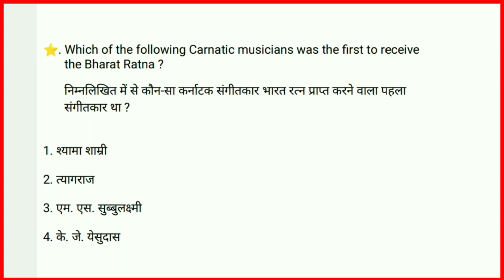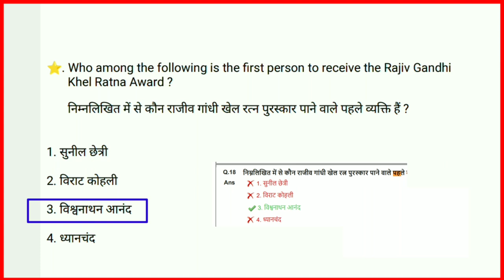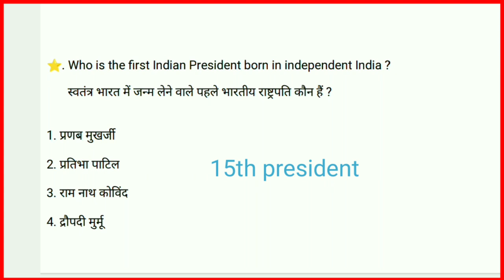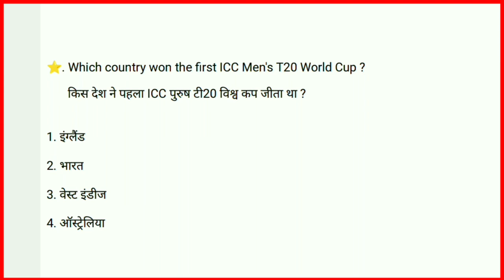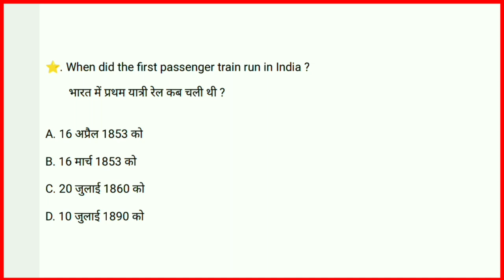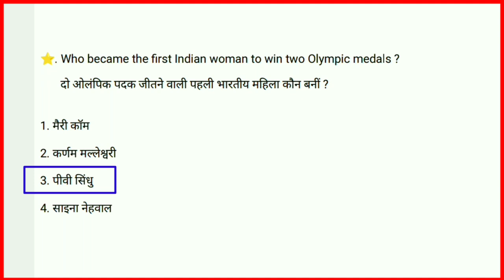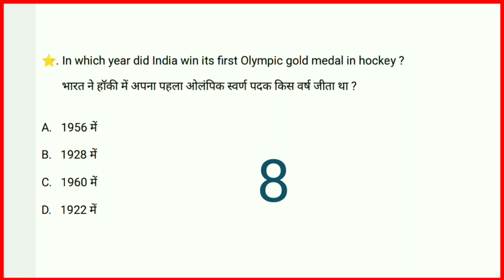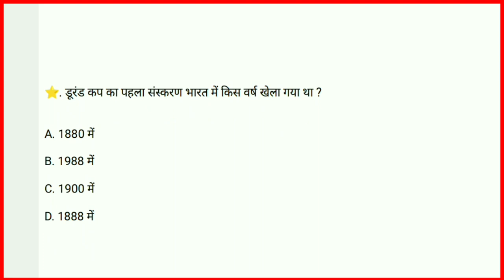भारत में पहला | bharat me pahla | first in india static gk | Current Affairs 2024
100 भारत में प्रथम सामान्य ज्ञान | First in India GK Questions Answers | Who is the First India

भारत में पहला | bharat me pahla | first in india gk | Gk Tricks | Current Affairs 2021

Static GK || First in India || भारत में प्रथम || By Dr. Vipan Goyal ||

Parmar ssc
Aaj ke video me hum baat karenge India me Jo first time static gk topic h uske baare me

first in india female gk tricks
first man in india
static gk first in india
first in india in english
parmar ssc
superlatives of india static gk
Bharat me pehla
भारत में पहला
bharat me pahla

Ssc CGL important Questions 2024
the 10 minute show by ashutosh sir
the 10 minutes show

bharat me pahla current affairs
first in india gk tricks
bharat me pehla current affairs
bharat me pahla
first in india gk
first in india male gk tricks
bharat me pehla
first in india gk current affairs
first in india current affairs 2023
bharat me pehla 2022
bharat me pahla 2024
india
first in india gk 2022

first in india tricks
gk bharat me pratham
bharat me pratham purush
bharat me pratham gk
first in india gk trick
bharat me pratham gk trick
bharat me pahla
first in india 2020 current affairs
first in india current affairs

first in india adventure sports discoveries

bharat me first gk in hindi
bharat me first woman
bharat me first man
bharat me first
vande bharat me first time travel

bharat me pratham mahila gk with vk part 2
bharat me pratham purush gk
bharat me pratham mahila gk
bharat me pratham purush gk with vk

first female in india static gk
first in india male static gk
first in india and world static gk for ssc cgl
first in india and world static gk SSC

first time in starbucks india
first pan india star
first state in india
first railway station in india
first largest state in india

The ten minute show by ashutosh sir
Ashutosh sir
Khan sir
Utkarsh classes
Adda 247
Xmart classes
Br gk study
Static gk
Static gk trick